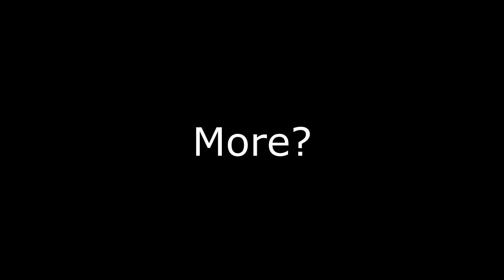"WHY The Hell Is There An Elder Dragon At Level 15?!?!?!"